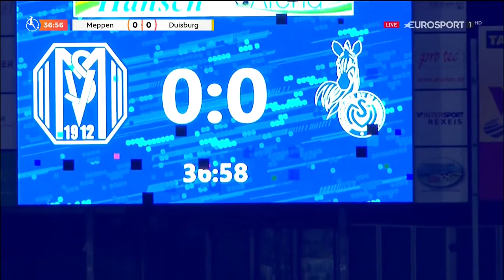Flyeralarm Frauenfußballbundesliga 2020/21 12 Spieltag SV Meppen vs MSV Duisburg